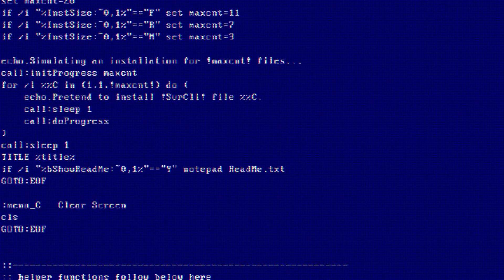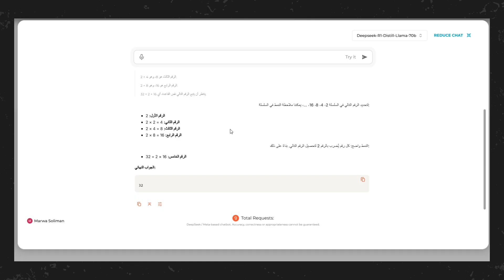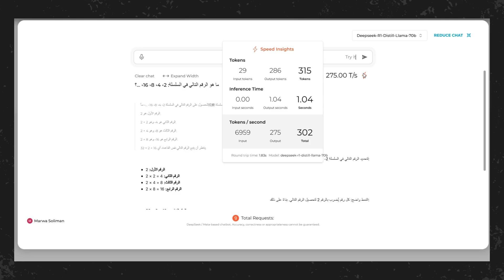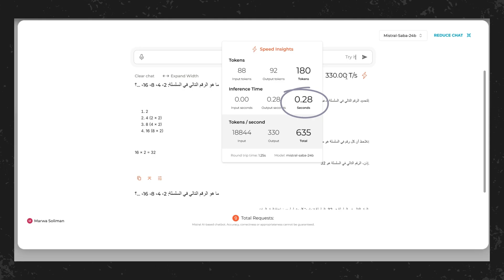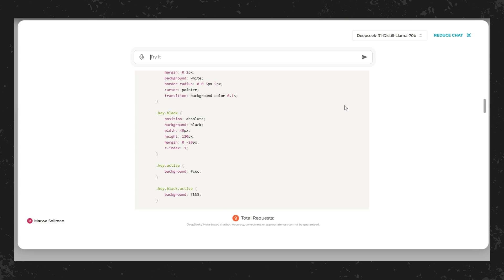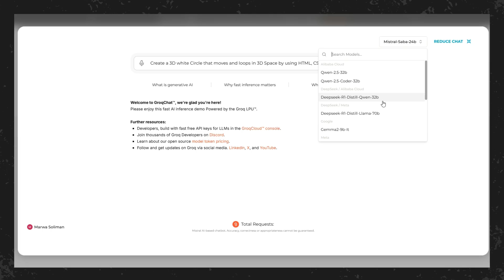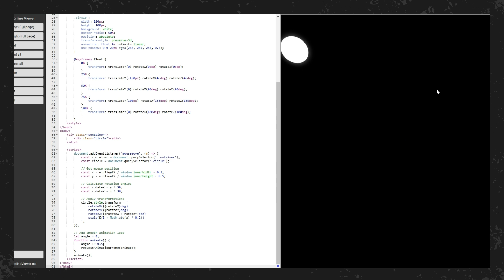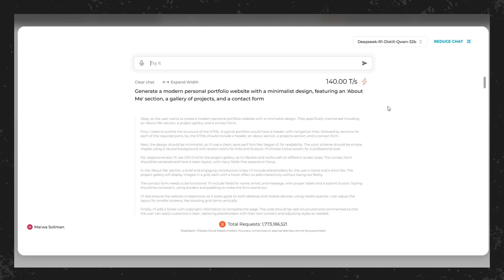Groq ⚡️🚀 اختبر العديد من النماذج في واجهة ذكاء اصطناعي فائقة السرعة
تُعدّ Groq Inc. شركة أمريكية متخصصة في تصميم رقائق الذكاء الاصطناعي لتسريع عمليات الاستدلال في تطبيقات الذكاء الاصطناعي. تأسست في عام 2016 على يد مجموعة من المهندسين السابقين في جوجل، بقيادة جوناثان روس، الذي ساهم سابقًا في تصميم وحدة معالجة الموترات (TPU) في جوجل.​
طورت Groq وحدة معالجة اللغة (LPU)، وهي دائرة متكاملة مخصصة لتعزيز أداء نماذج الذكاء الاصطناعي، خاصة النماذج اللغوية الكبيرة مثل Llama وMixtral وGemma. تتميز LPU ببنية مبسطة تُركز على الكفاءة والسرعة، مما يجعلها قادرة على معالجة مهام الاستدلال بسرعة فائقة وكفاءة عالية في استهلاك الطاقة. ​
في فبراير 2025، أعلنت Groq عن التزام بقيمة 1.5 مليار دولار من المملكة العربية السعودية لتوسيع تقديم رقائق الذكاء الاصطناعي المتقدمة في البلاد. يأتي هذا الاستثمار في إطار سعي المملكة لتعزيز قدراتها في مجال الذكاء الاصطناعي والتكنولوجيا المتقدمة. ​
تُقدم Groq خدماتها عبر منصة GroqCloud™، التي تتيح للمطورين الوصول إلى قدرات الحوسبة العالية لأداء مهام الاستدلال بسرعة وكفاءة. تُستخدم تقنياتها في مجالات متنوعة، بما في ذلك معالجة اللغة الطبيعية، والتصنيف الصوري، واكتشاف الشذوذ، والتحليل التنبؤي. ​
باختصار، تُعتبر Groq منصة حوسبة متقدمة تُركز على تسريع وتيرة الاستدلال في تطبيقات الذكاء الاصطناعي، مما يُساهم في تعزيز الابتكار والإنتاجية في هذا المجال.​
سنقوم باختبار عدة نماذج من خلال هذه الواجهة لنرى معا السرعة والدقة الذي تتيحها هذه الواجهة.